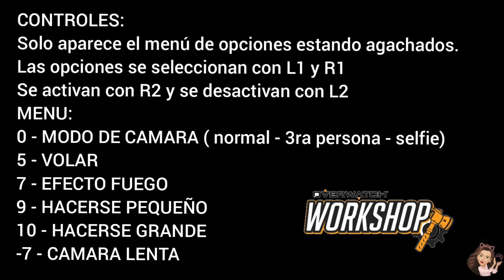🔴 Overwatch Workshop: MAGIC WORLD - FOTOGRAFÍA.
En esta oportunidad les traigo un nuevo mapa de Workshop para que puedan capturar increíbles fotos y videos de sus personajes favoritos, crear wallpapers y fondos de pantalla para sus celulares, todos los controles para entender las diferentes funciones del mapa están por escrito al finalizar el vídeo.

Espero que les sirva y les guste se agradece si dan like y comparten, como así también si se suscriben al canal en caso de que aún no lo hallan hecho!

🔴 EL CODE ESTA DENTRO DEL VIDEO.